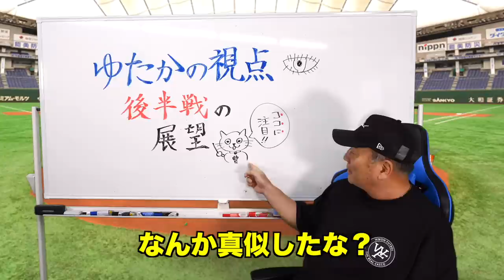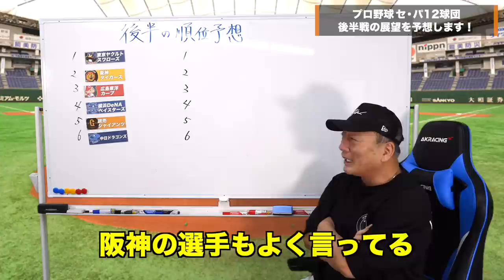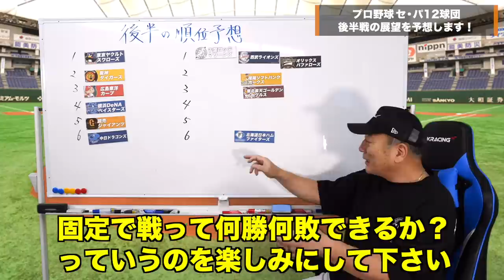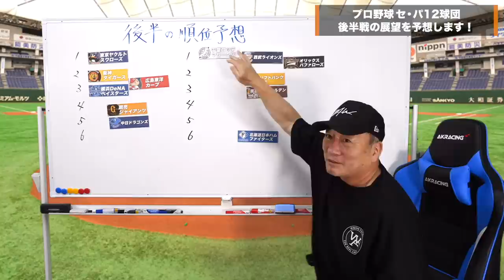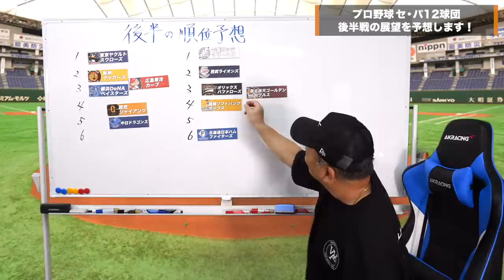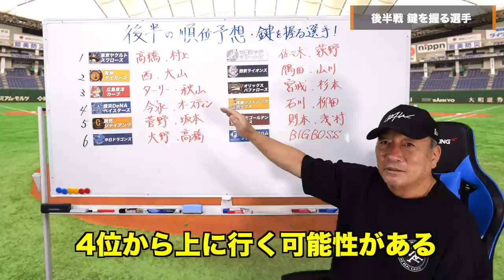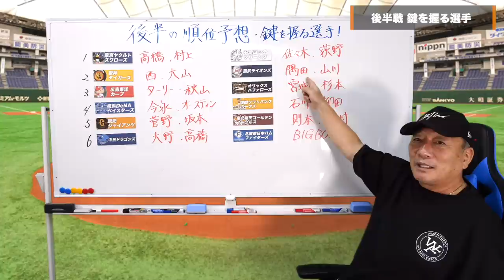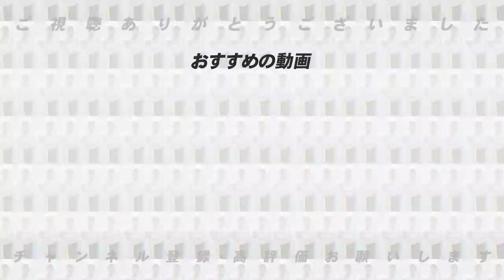【後半戦の展望】高木豊が忖度なしで予想する「後半戦の順位予想」と「キーマンとなる選手」について語ります！【プロ野球ニュース】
【前半戦大総括SP】どうなる巨人！ヤクルトの「強さと打者村上の評価」広島の秋山のタイミングに変化が…阪神青柳の驚きの投球術！西武浮上の裏にはエラー問題…プロ野球前半戦をぶった斬る！【プロ野球ニュース】